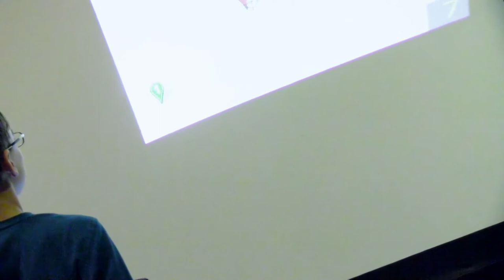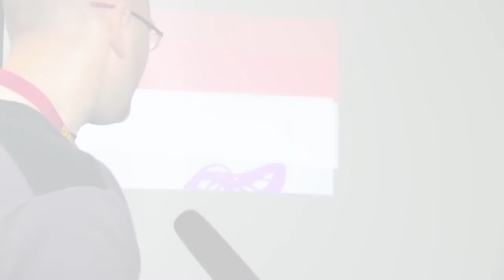Tewi Flash: Dipl.-Ing. Bonifaz Kaufmann über den Projektor als virtuelle Taschenlampe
Dipl.-Ing. Bonifaz Kaufmann vom Institut für Informatik-Systeme der Alpen-Adria-Universität Klagenfurt spricht in seinem Interview über die Möglichkeiten eines Projektors als virtuelle Taschenlampe.